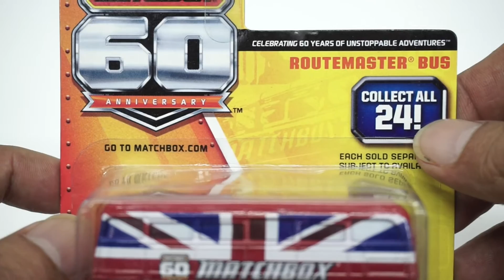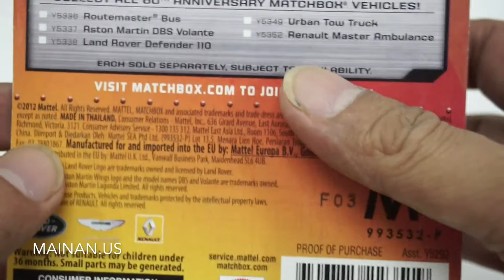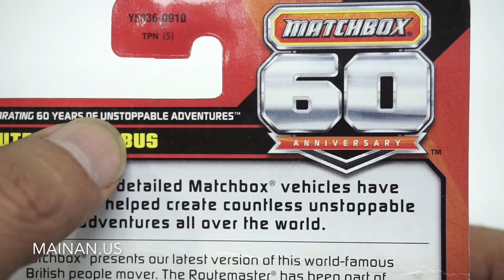Matchbox Roadmaster Bus Tingkat London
Matchbox Roadmaster Bus Tingkat dengan motif bendera London.